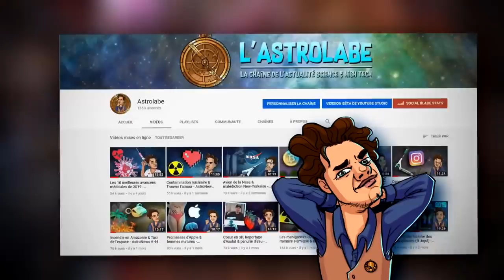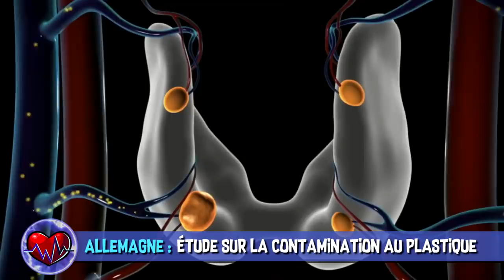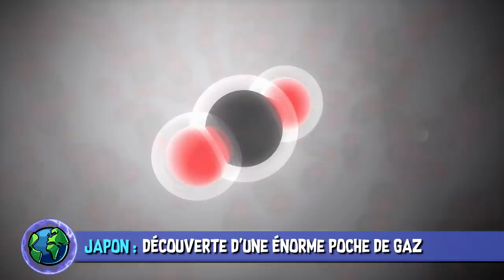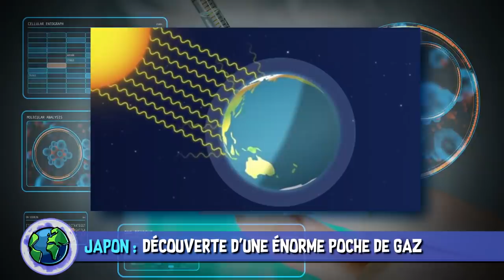Lubrizol & Trou noir - AstroNews #50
L’Astrolabe vous présente les dernières actualités Sciences et High-Tech décortiquées en vidéo. Entre la poche de gaz japonaise, la machine à gobelets et le véhicule de l’US Air Force, quelle actu vous a le plus intéressés ?

01:00 La nature de la Planète 9

02:47 Le point sur l’incendie de l’usine Lubrizol

03:34 Le véhicule ultra rapide de l’Us Air Force

04:47 Les antiacides qui sont cancérigènes

05:34 97% des enfants sont contaminés au plastique

07:11 Le presse orange qui fabrique les gobelets

07:45 La poche de gaz au large du Japon

MUSIQUES DANS L’ORDRE :
♫ Make It All Go Away (Instrumental Version) - Paisley Pink
♫ Give Me One More Chance (Instrumental Version) - Basixx
♫ Waste Another Lie (Instrumental Version) - Wellmess
♫ Dive (Instrumental Version) - Lvly
♫ Now I'm All Yours (Instrumental Version) - spring gang
♫ Show Me Your Soul (SLCT Remix) (Instrumental Version) - Jesse Lawrence
♫ Under Water (Instrumental Version) - Snake City

EXTRAITS DE FILMS DANS L’ORDRE :
✦ Interstellar - Christopher Nolan (2014)
✦ Taxi - Luc Besson (1998)
✦ Scooby-Doo - Raja Gosnell (2002)
✦ C’est pas Sorcier - Jamy Gourmaud (épisode gaz à effet de serre)

Réalisation & voix off : Poisson Fécond
Script & montage : Arnaud SIMON
Illustrations : Laetitia MEYNIER
Thème principal : Paul-Alexandre DOURNEL